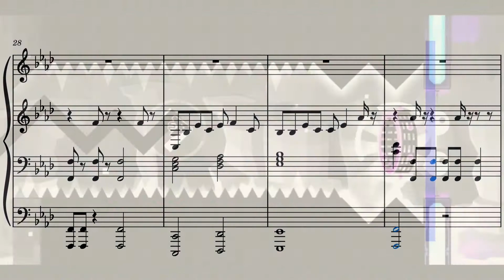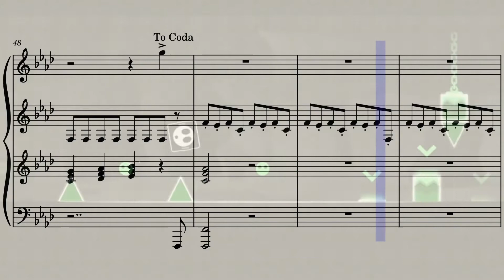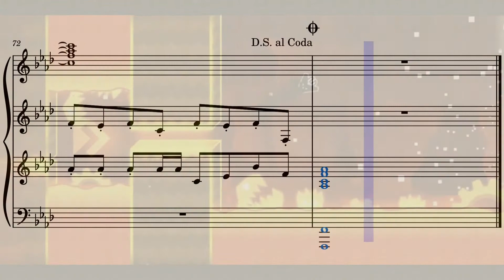F-777 - Monster Dance Off [Sheet Music]